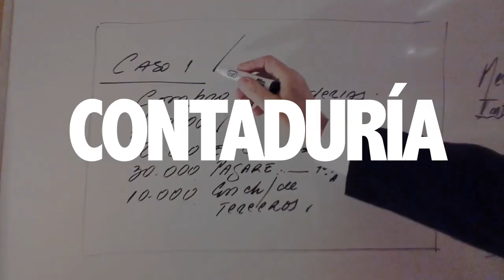Somos Universidad Tecnológica Fidel Velázquez